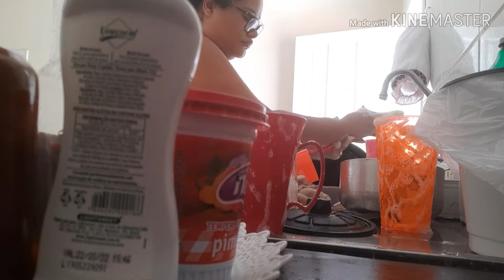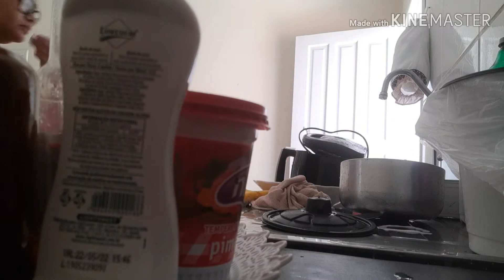Faxinando a cozinha por Thay Neri